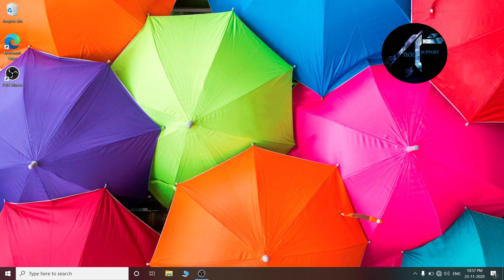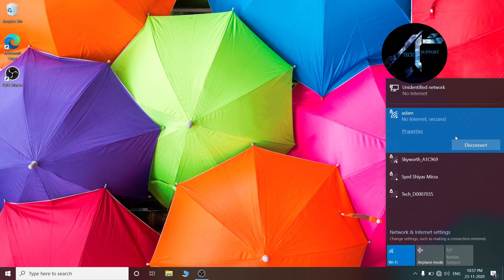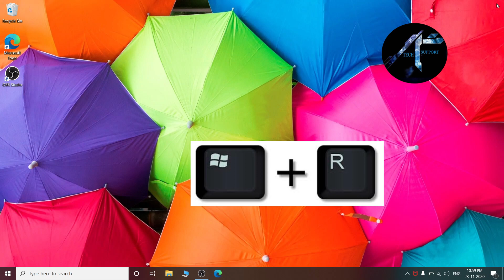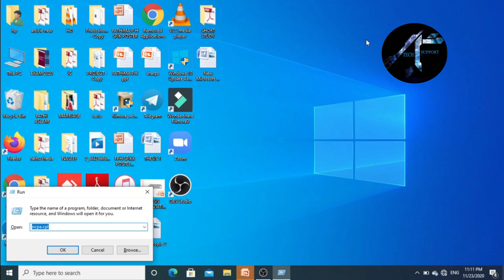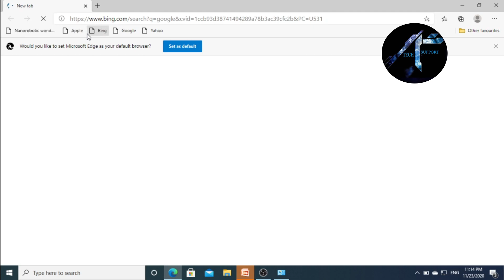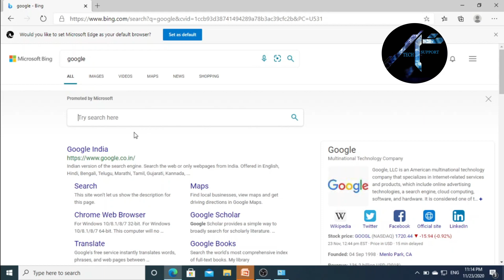HOW TO SHARE WIFI INTERNET FROM LAPTOP TO PC BY ETHERNET CABLE ?